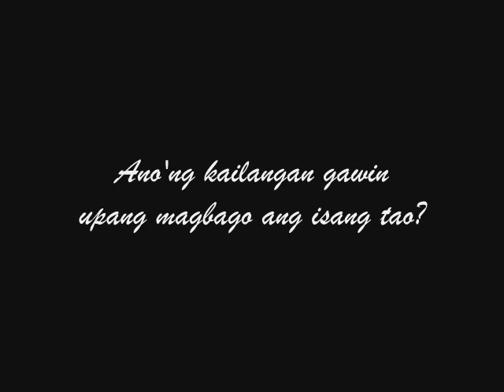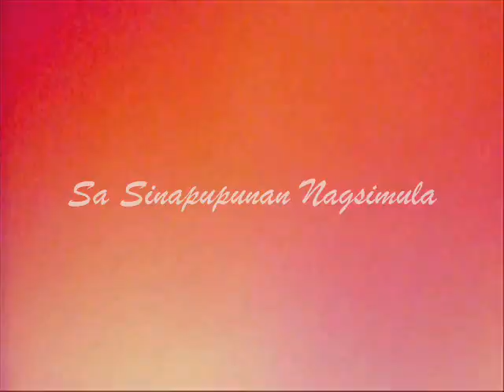Sa Sinapupunan Nagsimula - Teaser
Ateneo de Zamboanga University High School - St. Joseph Pignatelli(2012) Filipino & Literature Project